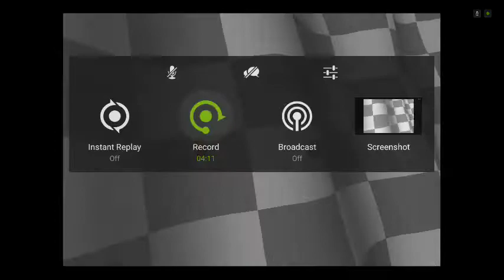Crash Team Racing (PlayStation) vie ePSXe Emulator - NVIDIA Shield TV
Just a quick test video recorded with the built-in video sharing on the Shield TV. The game actually looks great on the Shield TV via this emulator (better than the video shows).